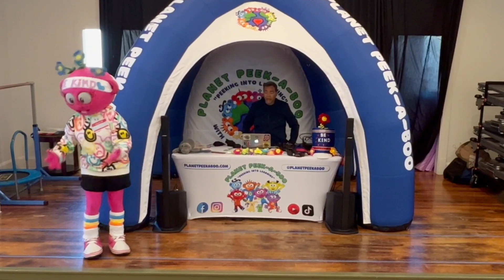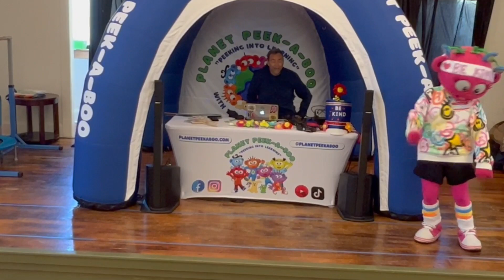kidsshows singalongsongs kidsmusic childrensongs kindergartenlearningvideo preschoolsongs song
Join Peek-A-Boo Lillaquin and Sparkalee for a fun sing-a-long live show.
Sing some of your favorites...
Hokey Pokey - Row Row Your Boad - Baby Shark
Old Mac Donald - If Your Happy and You know it..
and a few Planet Peek-A-Boo Originals..

Planet Peek-A-Boo is a musically based live/animation show that offers preschoolers a unique experience of “Peeking Into Learning” while being entertained.

PPAB advocates “Peeking Into Learning” with a balance between our learning/music videos “on screen”, and our interactive learning activities ”off screen”.
On Planet Peek-A-Boo, children and adults can play, learn and sing together.
“Peeking Into Learning”... piques a child’s curiosity. A curious child is one that is ever learning. ~Planet Peek-A-Boo

Other Links to Explore and Discover